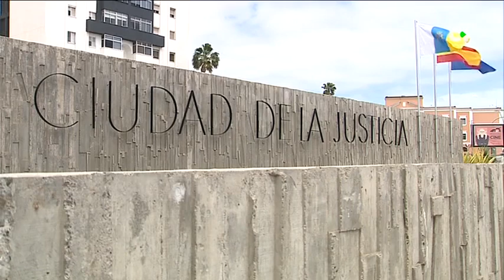Conrado Domínguez defiende que actúo «siempre bajo la legislación de cada momento»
El director general del Servicio Canario de Salud (SCS), Conrado Domínguez, ha defendido este jueves en su declaración ante el juez que instruye la querella de la Fiscalía Anticorrupción por el llamado caso Mascarillas que "siempre" actuó "bajo la legislación vigente en cada momento".

Informa:  Aday Domínguez / Manuel Miniviela